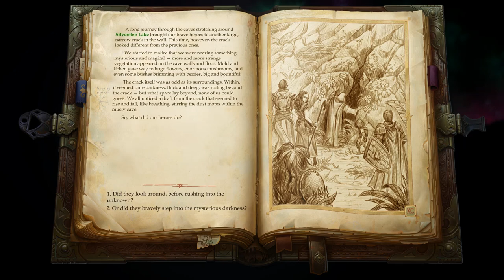Pathfinder: Kingmaker - 145 Season of Bloom - #17 Womb of Lamashtu (Melted Shard, Knight's bracers)